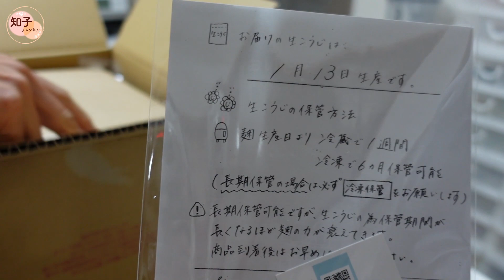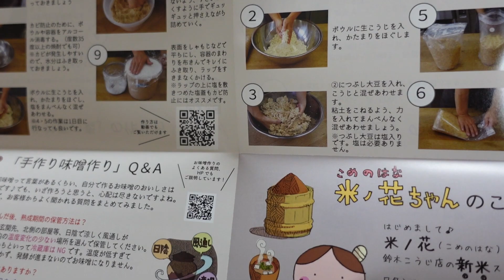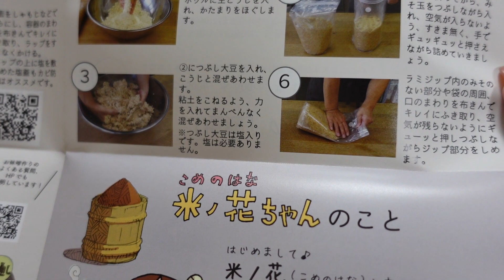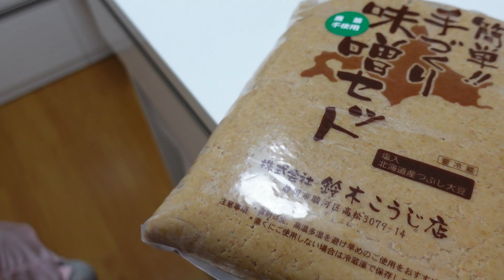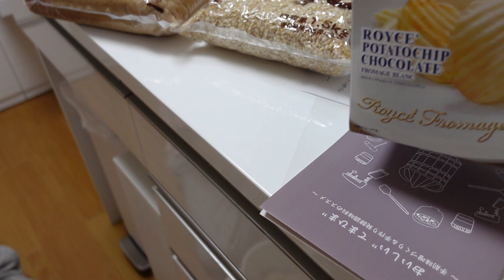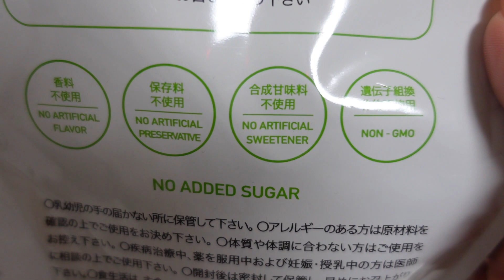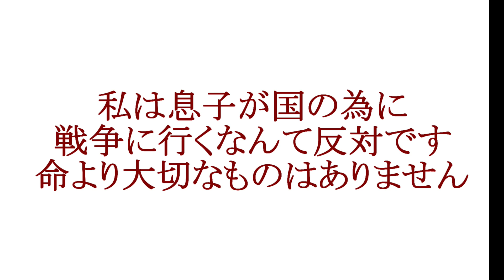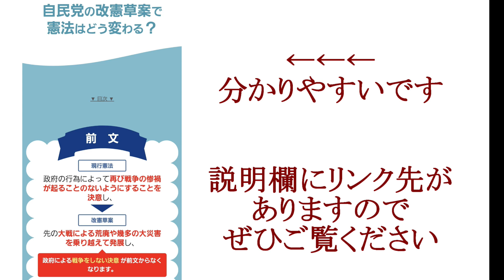簡単手作り味噌 味噌を手作りしてみたいと思う方は参考にしてください。私の政治活動についてなど雑談しながら仕込みました ばんどう知子 上尾市在中 政治活動 無所属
憲法改正は絶対に反対です。

こちらも↓ご覧ください

【政治】って言葉を聞くだけで【わからないから無関心】って方多いですね。
テレビから流れる情報を信じ切ってる人も多い。
もっと日本に住んでる私たちが、豊かに過ごせる経済力が日本にはある。ということを知ってほしい。

ばんどう知子です。
埼玉県上尾市　市議会議員選挙の出馬を考えております。
お力をお貸しいただけると嬉しいです。
ご支援よろしくお願いいたします。

上尾市議選　2023年12月上旬
テレビ番組が無料で見れる。ってなぜ???
テレビは広告主＝スポンサー＝大企業の為の情報を流している事に気づいていますか？
国民の為ではありません。
テレビやメディア、財務省は国民に嘘の情報も流しています。
テレビの情報を信じきってると真実は知れません。

政治に関心の無い方に真実を伝えたいと思いYouTubeを始めました❢
『知子チャンネル』

選挙に行きましょう!
選挙だけが、私達の意思表示です❢
選挙で政治は変えられます。
国民の50％が、選挙に行かない日本。
これでは政治は変わりません。